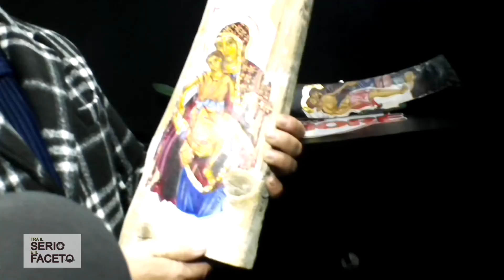TRA IL SERIO E FACETO DEL 01 02 20